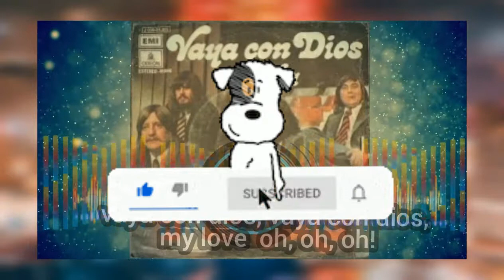vaya con dios - the cats memori lagu lawas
Review lagu lawas untuk hiburan yang menyenangkan hati dan menghibur kita selalu